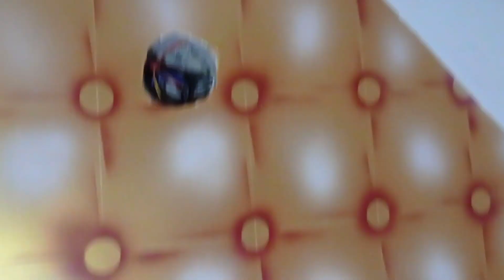3d spray design all wall painting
welcome to sk wall design